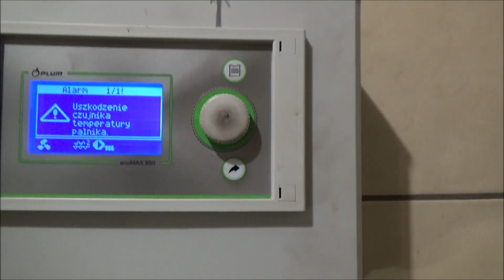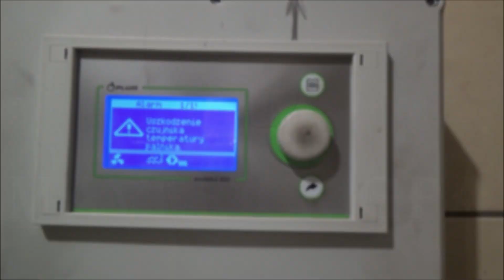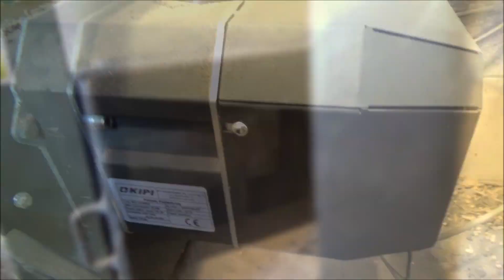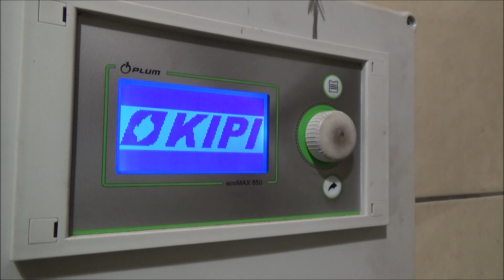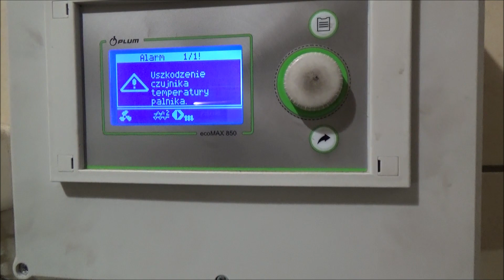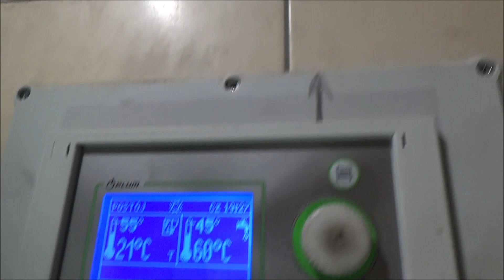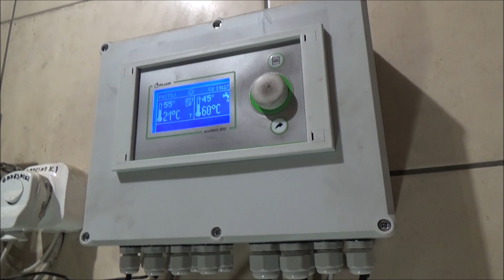Czyszczenie i smarowanie palnika KIPI roto rot power rotacyjny